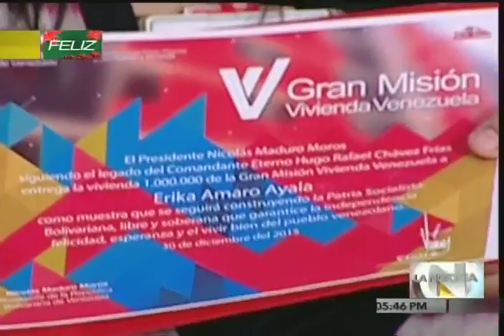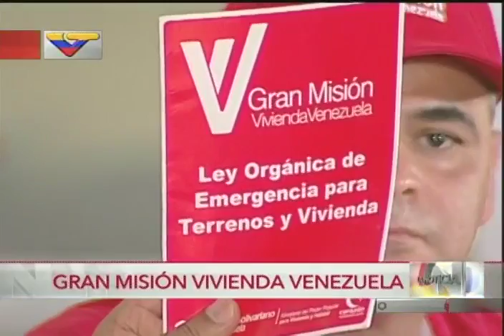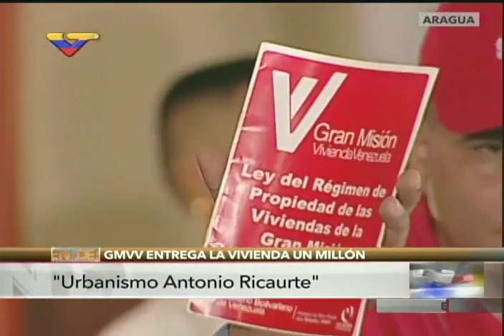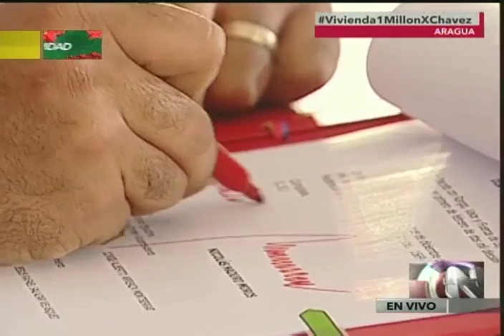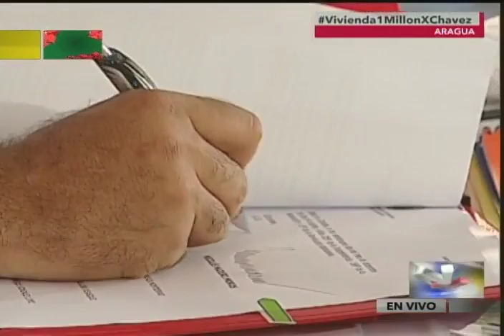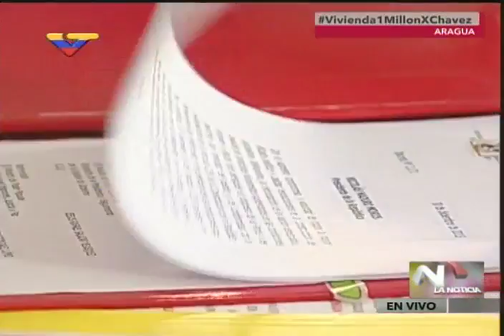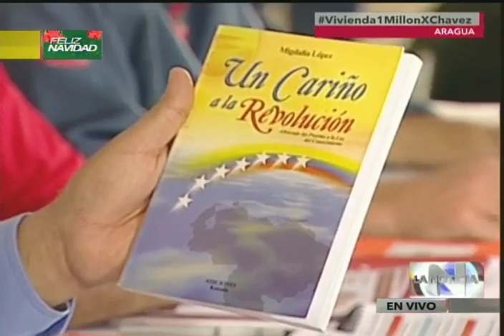Presidente venezolano entrega vivienda un millón del plan social de viviendas (completo)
30 de diciembre de 2015: el presidente venezolano, Nicolás Maduro, entrega en el estado Aragua la vivienda un millón como parte del plan social denominado "Gran Misión Vivienda Venezuela", iniciado años atrás por el entonces presidente Hugo Chávez.  Evento completo. También anuncia varias leyes para aumentar el cobro de impuestos a los 3 mil mayores empresarios del país.